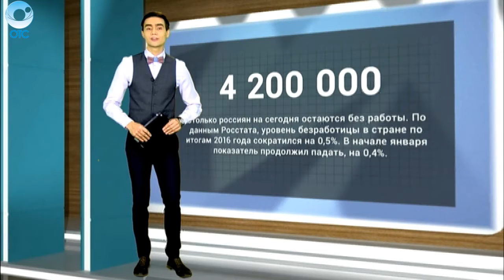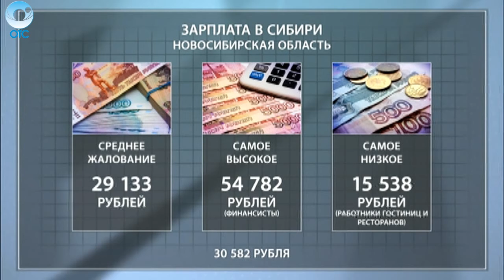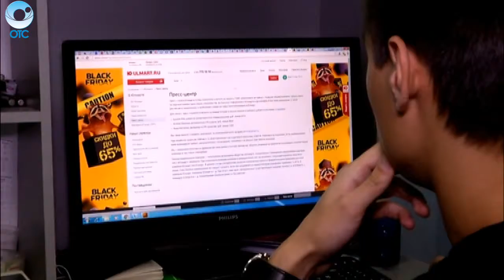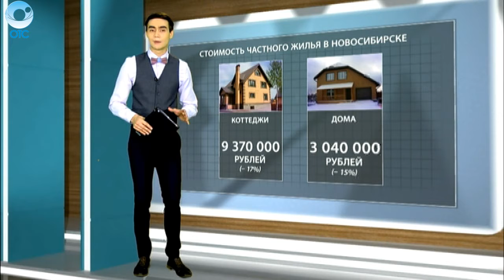ДЕЛОВЫЕ НОВОСТИ: 30 января 2017